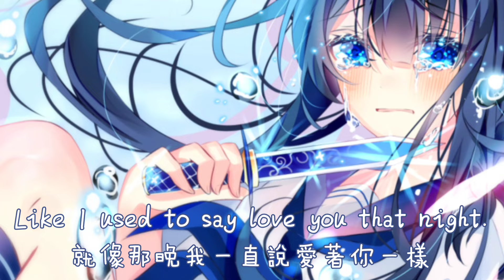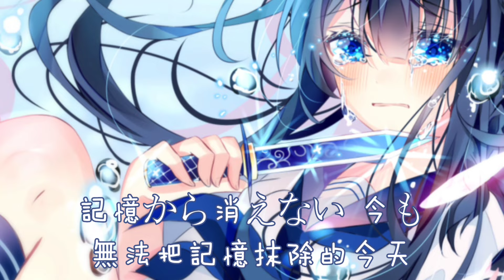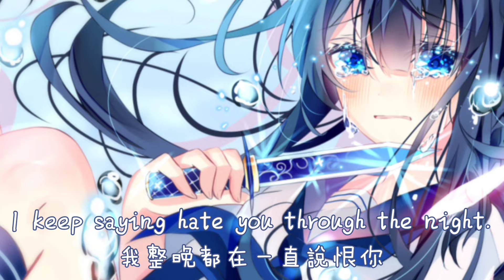◈Nightcore - I hate me (Lily.μ) [中日歌詞] ♫ 那個存在刺痛著我的心 ♫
-- Avee Player & Kinemaster - 影片

-- Virtual Dj - 改音

-- 繪師 (Illustrator) : 結城ゆき

-- Music Name : I hate me

Artist - Lily.μ

翻譯者 : 莫非z咬尾蛇

※若有影片侵權, 請立即聯繫我, 我將立即把影片下架

-- The music & the picture copyrights belongs to original artist, if I infringement or you need me to delete the video, please connect me and I will delete the video right away.

            | - 歌詞 Lyrics--- |
何気ない時間を一人で過ごした
もう寂しさなんて...
忘れてるよね? もう大丈夫でしょ?
そう言い聞かせていたんだ でも
時が過ぎれば 軽い擦り傷は
癒えると思ってたのに
その存在は 心をえぐってた
一年経っても癒えない それなのに
I keep saying hate you through the night.
Like I used to say love you that night.
涙はこぼれてしまうのに
何よりも一番 "I hate me"
ケンカの時も どう考えても私が悪くても
絶対に先に謝るでしょ?
その優しさが痛かったの
今は何処かで知らない誰かと
笑い合っているのね
好きにすれば?もう他人だから
想ったりはしない それなのに
頭では分かってるのに
誰よりも一番 "I hate me"
最後のサヨナラを交わした時も笑ったでしょ?
記憶から消えない 今も
頭では分かってる 分かってるのに

         【 TAGS 】